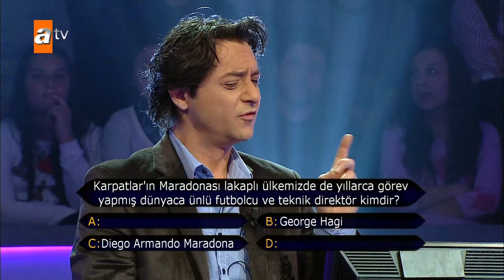Barış ilk soruda yarışmaya veda ediyor!😂 - Yahşi Cazibe 80. Bölüm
Yahşi Cazibe 80. Bölüm Özeti:
Kemal'i işyerinde ziyarete gittiği sırada işle ilgili yaptığı birkaç öneri ile dikkat çeken Cazibe, Hulusi'den iş teklifi alır. Simge'nin küçümsemeleri ve Kemal'le gündüzleri de görüşebilecek olmanın etkisiyle teklifi kabul eden Cazibe, Simge'ye olduğu kadar Kemal'e de işyerinde sıkıntılı anlar yaşatır.
Öte yandan Kim Milyoner Olmak İster yarışmasına yaptığı başvuru kabul edilen Barış'ı yarışma heyecanı sarar. Kemal'in "rezil olursun" uyarılarına karşın aylardır gizlice hazırlandığı yarışmadan oldukça ümitli olan Barış, kazanacağı bir milyon lira ile neler yapacağını planlamaya başlamıştır bile..